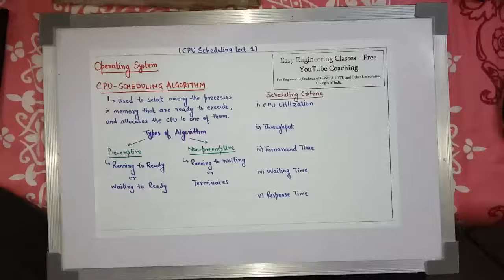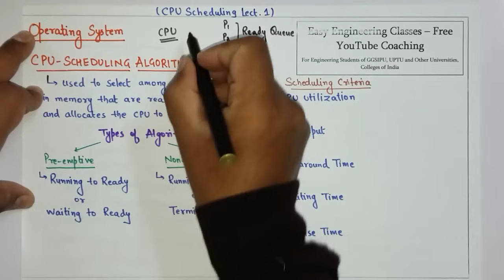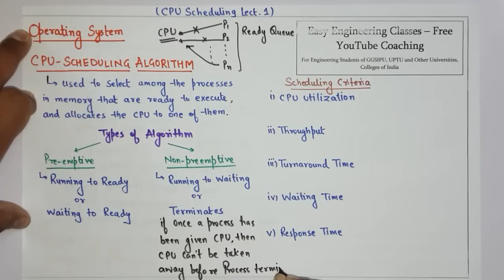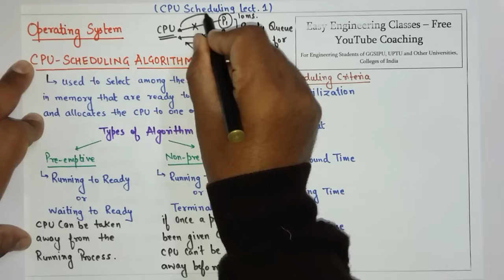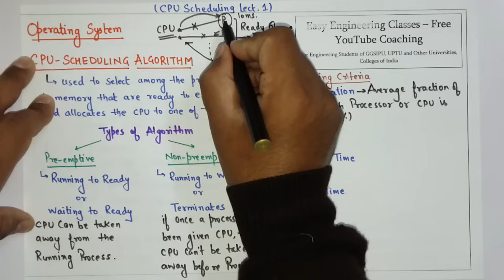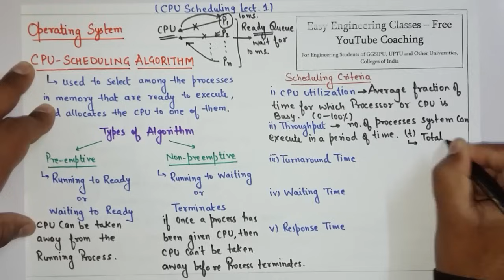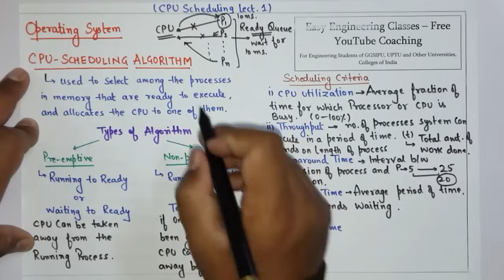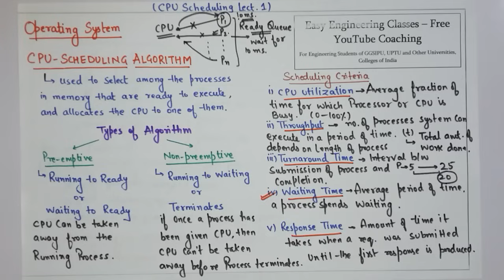L13: Process Scheduling Algorithms (Preemption Vs Non-Preemption) | CPU Scheduling in OS, Criteria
This video explains the process/cpu scheduling algorithm like preemption based and non preemption based. Different Types of Algorithms(Preemptive and Non Preemptive) are explained. Various CPU Scheduling Criteria: CPU Utilization, Throughput, Turnaround Time, Waiting Time, Response Time are also discussed in the video"

Operating System Hindi Classes, Operating System Tutorial for Beginners in Hindi, Operating System Study Notes, Operating System Memory Management Notes